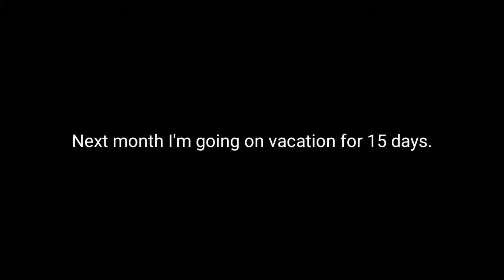Realistic GPWS in TFS | Turboprop Flight Simulator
Today's Video: Realistic Alarms in TFS | Part 1 | Turboprop Flight Simulator

Specs:

Mobile:
Xiaomi Redmi Note 7
4gb ram 128gb rom
snapdragon 660 2.21GHz processor

PC:
Intel(R) Core(TM) i3-9100 CPU 4 Cores @ 4.10GHz
4.00GB Ram

©Maldivian001 2022